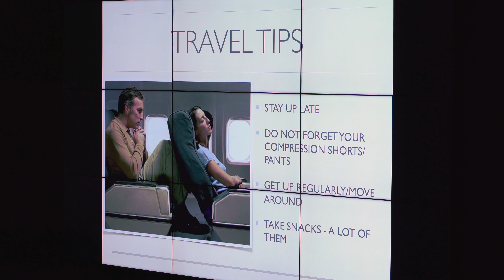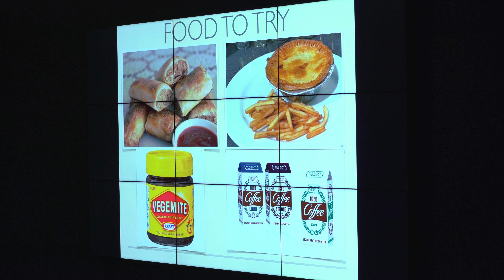Australian Jae Cross gives the Rice Owls football team travel advice prior to the Sydney Cup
Leading into the historic trip to Australia to play Stanford, the Rice Owls football team received a crash course on what to expect during their six days in Sydney from Jae Cross, a former standout on the Australian women’s national basketball team who currently serves as the head women’s coach at University of St. Thomas in Houston. Cross previously served as an assistant coach at Rice for seven seasons.